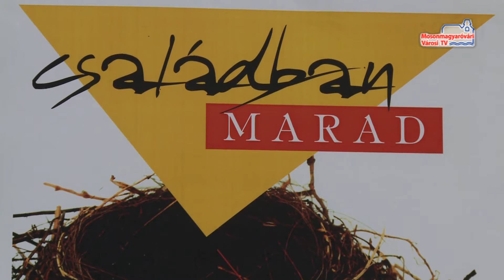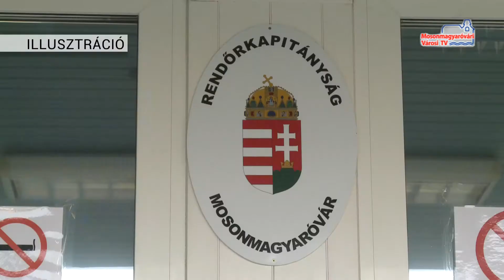Híradó (2018.08.27.)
Szigetközi halászlé | Kiállítás megnyitó | Késsel intézte a nézeteltérést | Kitüntetések átadása | Tornagyőztes az MKC ifjúsági csapata